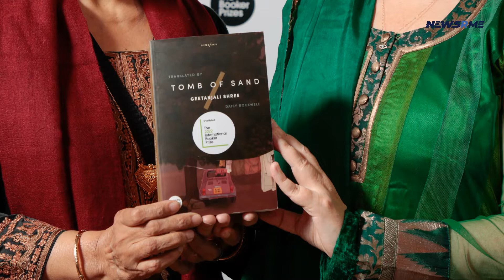Geetanjali Shree, an Indian novelist, has won the International Booker Prize | India | NewsRme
The International Booker Prize has been awarded to Indian novelist Geetanjali Shree and her American translator Daisy Rockwell for their Hindi novel "Tomb of Sand," a first for a book written in an Indian language.

The famous 50,000 ($63,000, 59,000-euro) prize is divided by the author and translator and is granted to literature from throughout the globe that has been translated into English.